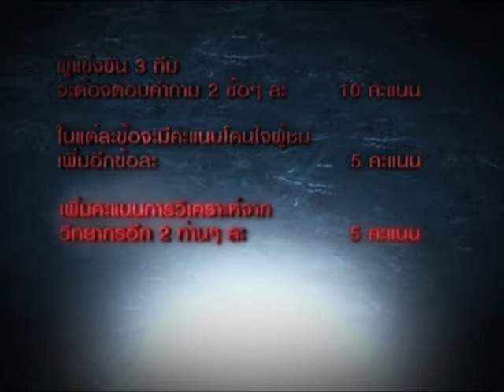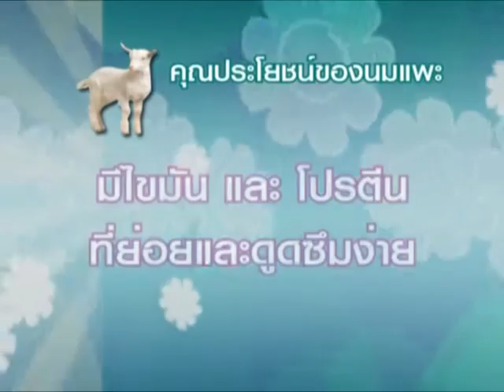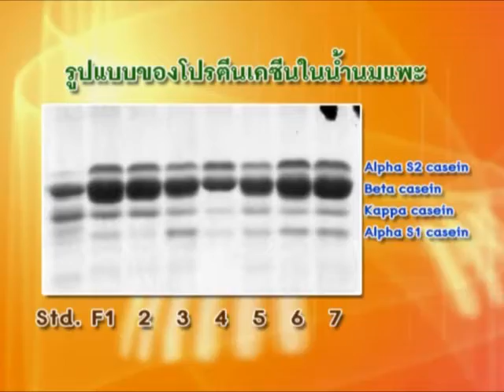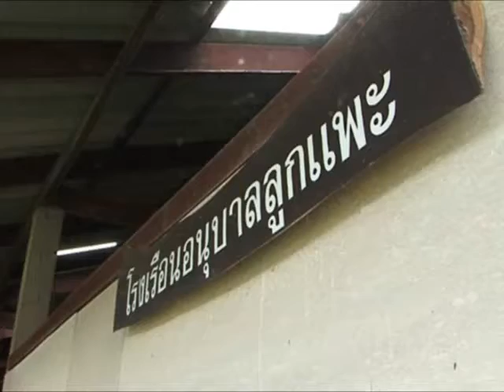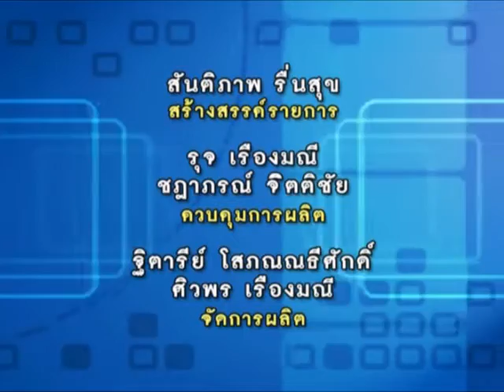วิจัยไทยคิด ตอน นมแพะไร้กลิ่น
คนไทยมีอาการแพ้นมวัวจำนวนมากเนื่องจากขาดน้ำย่อยแลคเตส นอกจากนี้ยังแพ้โปรตีนในนมวัว แต่เมื่อดื่มนมแพะกลับไม่มีอาการดังกล่าว เพราะนมแพะมีมีรูปแบบโปรตีนต่างกัน มีไขมันที่มีขนาดเล็กมากกว่านมวัวถึง 2 เท่าทำให้ย่อยและดูดซึมง่ายสามารถดูดซึมได้ภายใน 20 นาที มีสารอาหารที่มีประโยชน์มากมายที่ร่างกายไม่สามารถสร้างเองได้ และนมแพะมีคุณประโยชน์คล้ายนมแม่ สามารถนำมาเลี้ยงทดแทนนมแม่ได้ ปัจจุบันต่างชาติเริ่มมีการยอมรับและบริโภคนมแพะทดแทนนมวัว จากความต้องการนมแพะที่เพิ่มขึ้นจึงได้มีการสนับสนุนให้เกษตรกรไทยหันมาทำฟาร์มแพะ แต่ด้วยนมแพะมีกลิ่นสาปและคาว นักวิจัยจึงได้มีการวิจัยคิดค้นวิธีการลดกลิ่นสาบนมแพะลงได้ 50-70% โดยการดึงอากาศออกระหว่างผลิต ส่งผลดีต่อเกษตรกรและผู้บริโภค